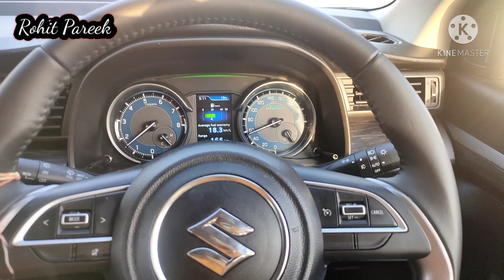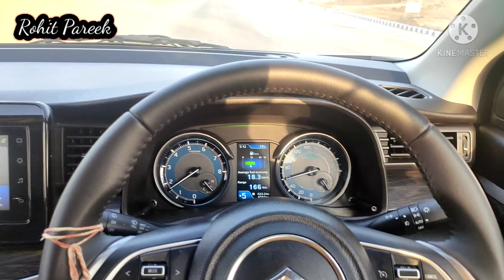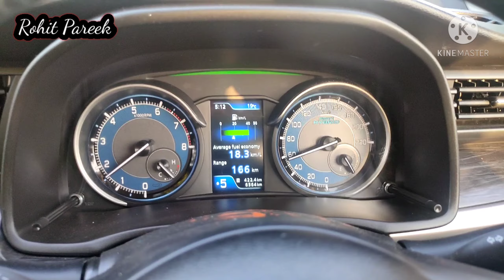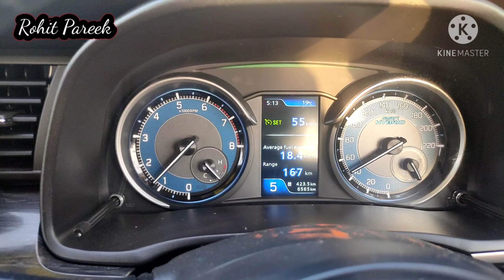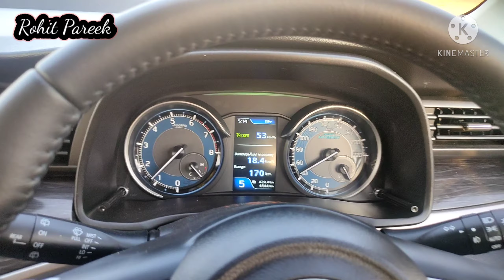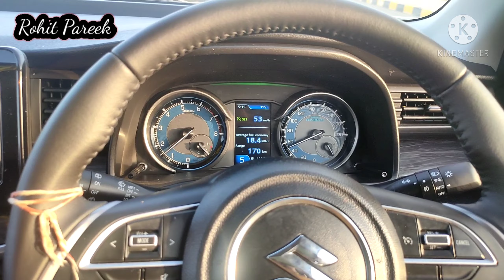Cruise Control Function In Maruti Suzuki XL6 | How It Works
Dear Friends in this video I am sharing cruise control function of Maruti Suzuki XL6 how it works ???

Cruise control (sometimes known as speed control or autocruise, or tempomat in some countries) is a system that automatically controls the speed of a motor vehicle. The system is a servomechanism that takes over the throttle of the car to maintain a steady speed as set by the driver.